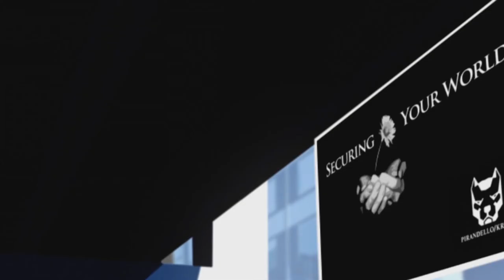+Mirror's Edge_ Let's Play! - 004# ☚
⌂ Mirror's Edge is a game where.. chuck references are used! ..that no one gets.